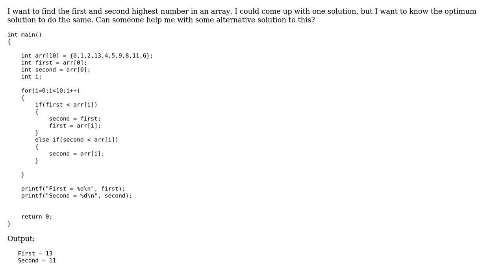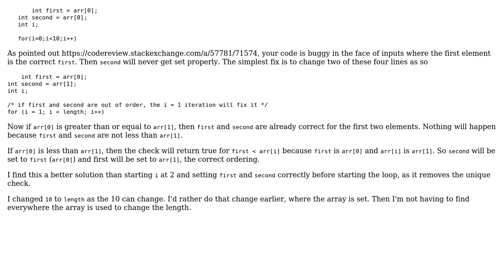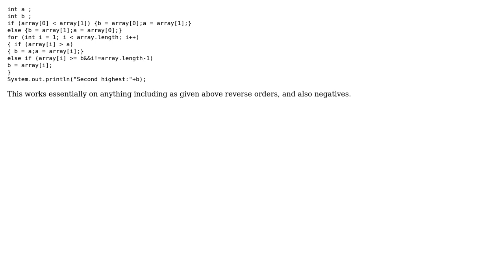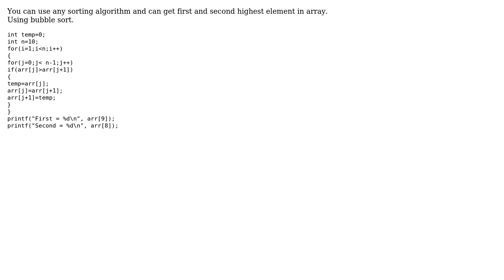Code Review: Find out the second highest in array (6 Solutions!!)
Code Review: Find out the second highest in array

With thanks & praise to God, and with thanks to the many people who have made this project possible! | Content (except music & images) licensed under CC BY-SA | Music | Images & others | With thanks to user Rohan user Rittman user mdfst13 user Konrad Borowski user kapilddit user Jamal user alecxe and the Stack Exchange Network Trademarks are property of their respective owners. You are responsible for your own actions.